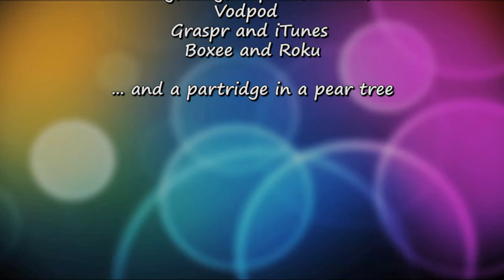Polymer Clay Quick Tip - Keep em Short!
This episode is the premier of Deb's new Series "Deb's Quick Tips" along with the release of her new intro.  In this episode Deb shares a "no brainer" with the viewers on one of the best practices to use when sculpting with polymer clay. We are anxious to hear your feedback on our new intro and the first of our "Quick Tips"